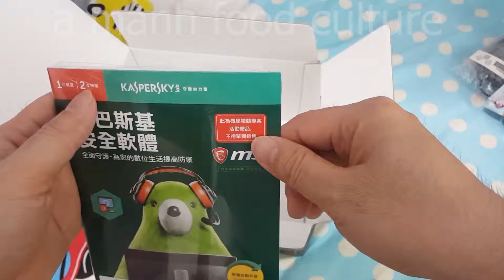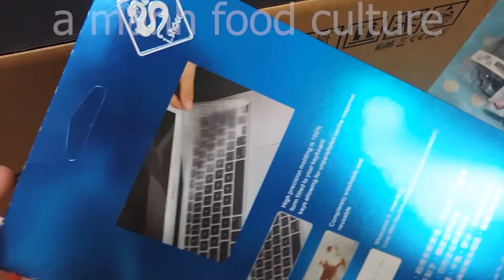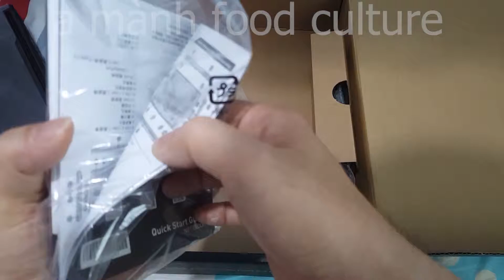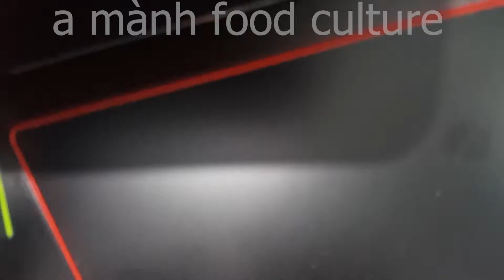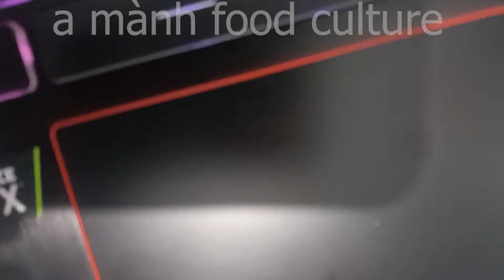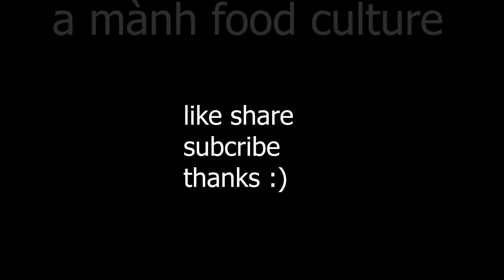A Mành | MỞ HỘP LAPTOP MSI GE63 MUA Ở ĐÀI LOAN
MỞ HỘP LAPTOP MSI GE63 RAIDER MUA Ở ĐÀI LOAN
Review thế giới này để chia sẻ và kết nối mọi người.